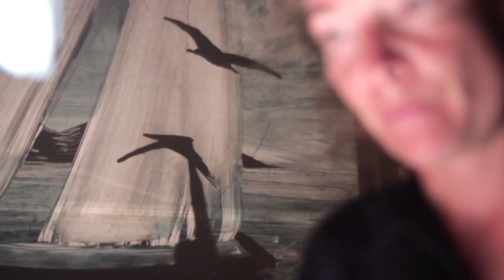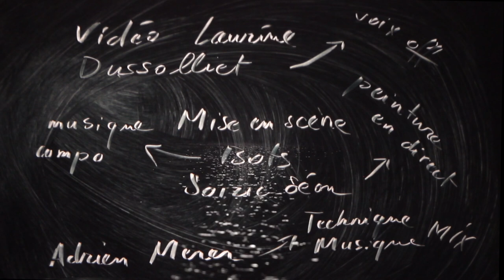Teaser spectacle Tuanake (VF) - cie Honky tonk sail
Le spectacle Tuanake est un duo de 45 minutes qui mêle peinture en live rétroprojettée et musique originale. Les influences jazz New Orleans et musique du monde glanée le long de la route constitue le répertoire de Bots. Soizic utilise la peinture à l’huile pour peindre en direct, ainsi que le café en poudre, le thé et l’eau. Les deux artistes, fondateurs de la compagnie Honky tonk sail, collaborent depuis 2017 et organisent des tournées à la voile.

"Tuanake, c’est une île fantôme. C’est un bout de terre découvert au milieu de de l’océan il y a longtemps, et plus jamais retrouvé.
Suite à un courrier égaré, deux inconnus s’écrivent et parlent des îles perdues, de liberté, de conquêtes, d’exploration, de colonisation et d’exil. Le voyage a plusieurs visages. Les noms des lieux, des gens, des choses, parlent à ceux qui tendent l’oreille, et les histoires ne sont pas toujours simples."

Création 2021 en cooproduction avec le CAC de Sal Rei et le Teatro Faialense d'Horta - cie Honky tonk sail

Teaser : 2022 avec Laurine Dussoliet, Adrien Merer, Bots et Soizic Séon